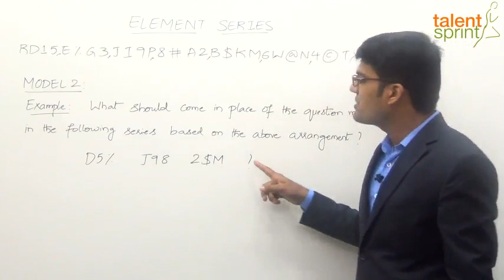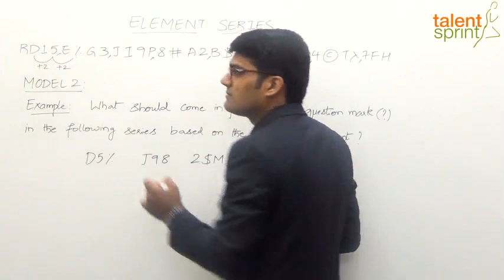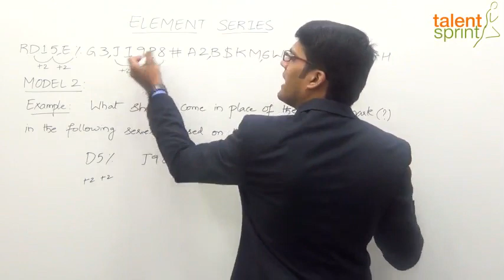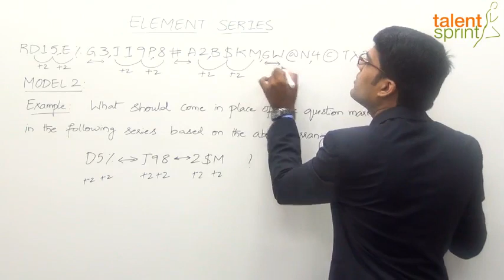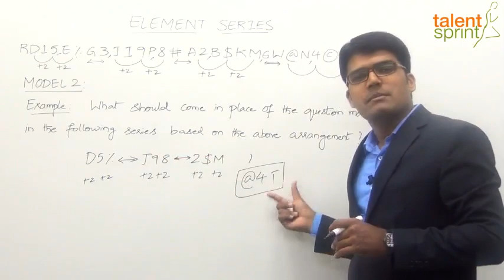Model 2 - Missing Triplets | Element Series in Hindi | Reasoning Ability in Hindi | TalentSprint